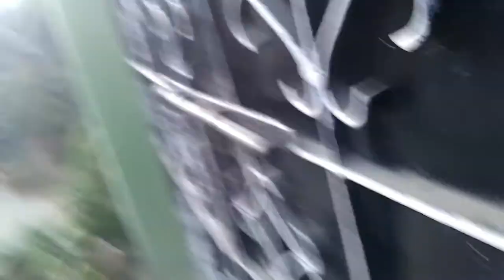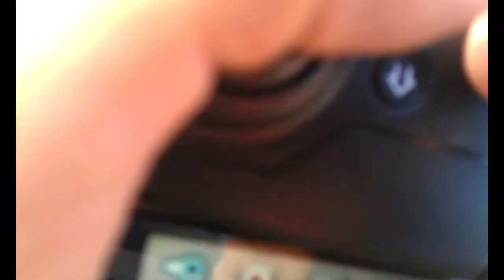Unboxing The clone of Dji mavic pro Drone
the un boxing of the clone of dji mavic pro drone , the drone model is echine  e 58

equipment list:

Octopus Tripod for Phone. 1.76 USD:

Portable 3 in 1 Phone Camera Lens . US $1.22

Skyhunter X8 FPV Foldable RC Drone:US $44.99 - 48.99:

SQ8 Mini Camera 1080P Full HD: US $10.63